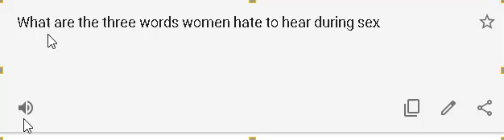What are the three words women hate to hear during sex